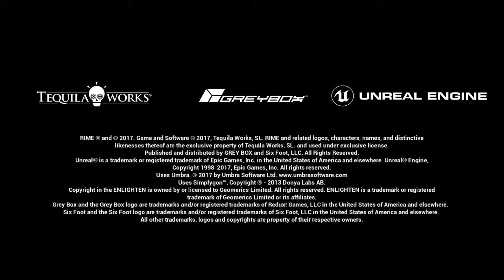RiME_20180206204407 Bueno , a primera vista el juego se ve precioso OoO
RiME